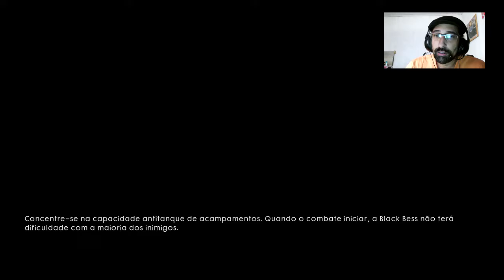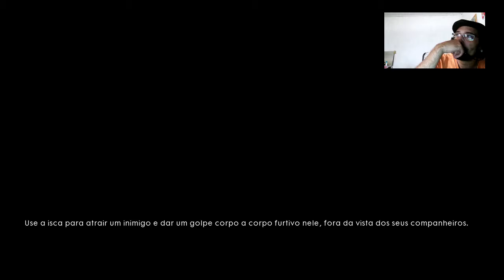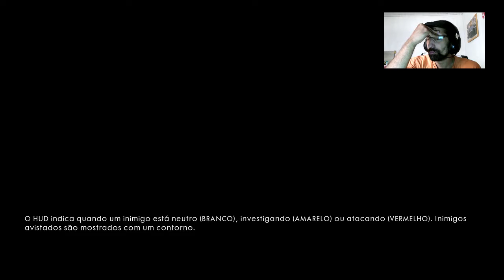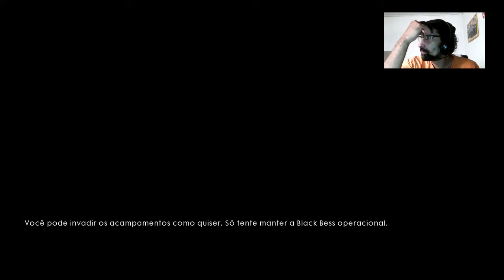Batlefied 1 Part 2 XboxOne RonaldoJacob VIVO